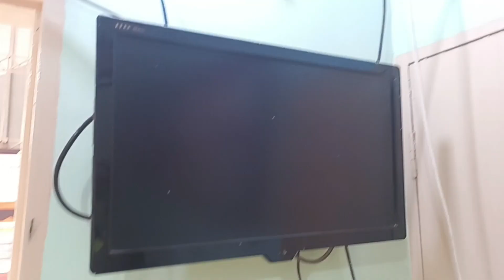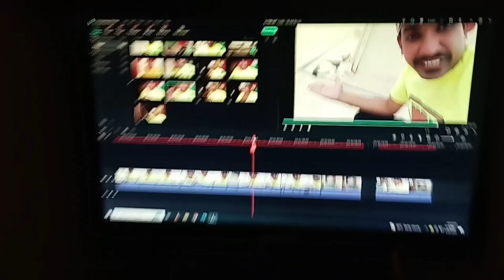Heavy Internet Problem Ho Gai | Daily Tension Vlogs | Internet Problem In Pakistan 2023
Welcome To My NAWAAN NAWAAN NAWAAN VLOOOOOG….
Kasay Hen Dosto  yaar bohat dino sy internet problem ho gai hai jiski waja say main video upload ni ker paa raha tha... aj vlog dal hai new. Enjoy This Video For You..

VIDEO EDIT BY: WONDERSHARE FILMORA.